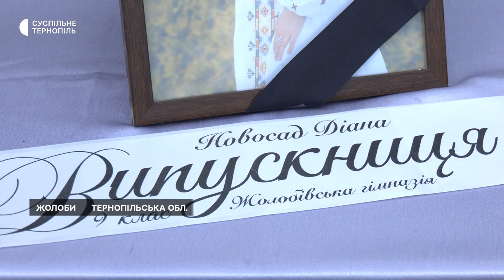Дев’ятикласниця загинула під час тренування на санній трасі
Загинула під час тренування. 9-класниця Діана Новосад смертельно травмувалася на Кременецькій санній трасі. Коли дівчина спускалася, з дерев’яної траси відламалася дошка, - про це повідомили в обласному управлінні Нацполіції. Нагадаємо, це єдина санна траса в Україні. Там тренувалися санкарі-початківці. Про те, що вона потребує ремонту, працівники комплексу говорили ще в 2021 році. Чому сталося так, що під час тренування загинула школярка, хто мав перевіряти справність траси та що каже матір дівчини – дивіться.